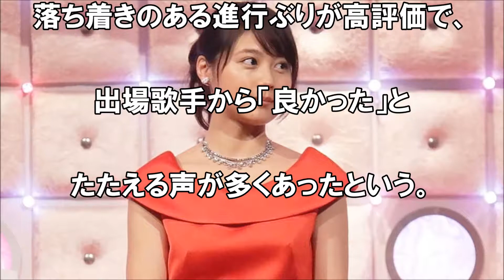有村架純、２年連続紅白司会急浮上！“決め手”は朝ドラ「ひよっこ」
関連動画】
【爆笑】ブルゾンちえみ with B、有村架純、松本潤、坂口健太郎、ノリつっこみ談義